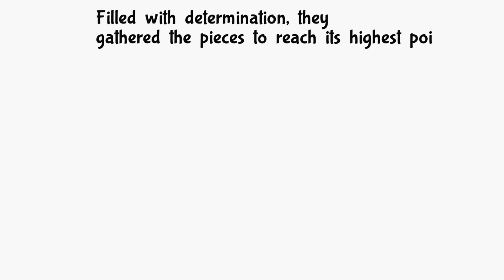Bug Fables: The Everlasting Sapling WALKTHROUGH PLAYTHROUGH LET'S PLAY GAMEPLAY - Part 5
Video Overview:
Venus' Guardian Boss